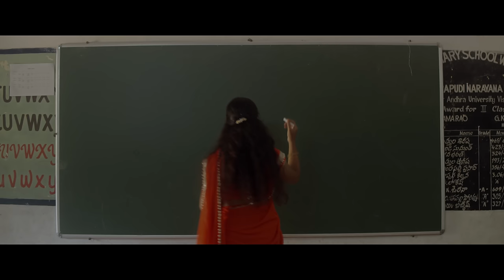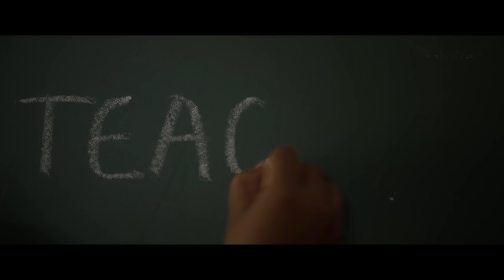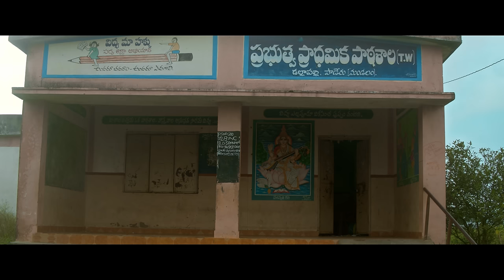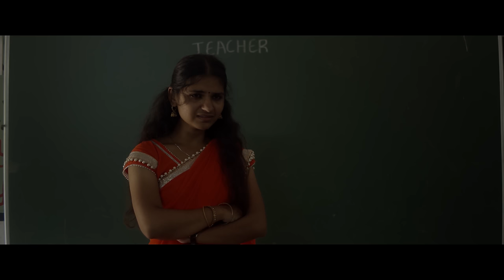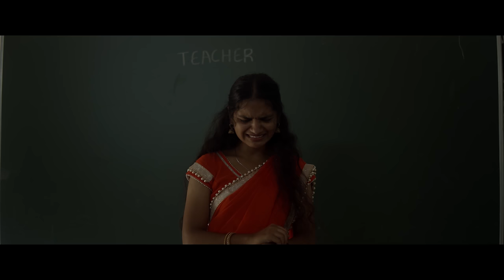TEACHER👩‍🏫 Latest Telugu Short Film 2020 | Directed by Chetan | Lucky Face Entertainments | LFE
TEACHER👩‍🏫 Latest TeluguShortFilm 2020 | Directed by Chetan | LuckyFac Entertainments

TEACHER is a message-oriented Telugu short film. Don't miss & do watch till the end.

Cast & Crew:
John, Keerthi
Story - Screenplay - Direction : Chetan
Direction Department: Tulasi Rajesh
Cinematography: Ashoka Dabbeeru
Producer: Kamal Rachakonda
Editor: Ashoka Dabbeeru, Chetan
DUbbing & SFX: Oohas media
Poster : Suneel Kumar(ArrowOne Studios)